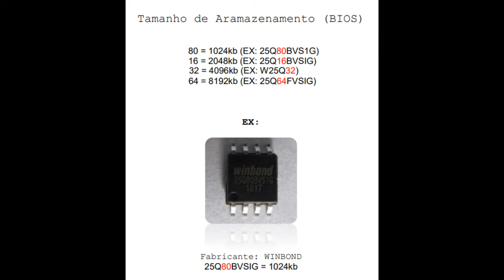Localizando BIOS Na Placa Mãe part 4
Pessoal , vou estar trazendo para vocês um curso de Gravação de BIOS totalmente grátis, espero que gostem, um forte abraço!!